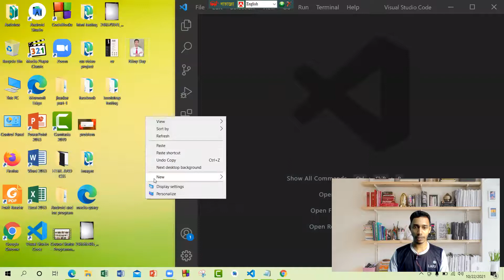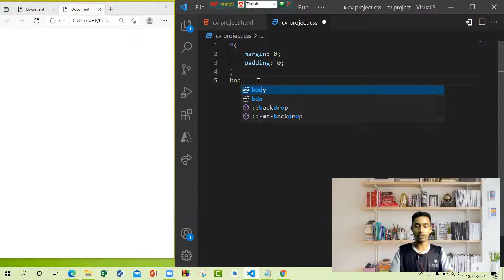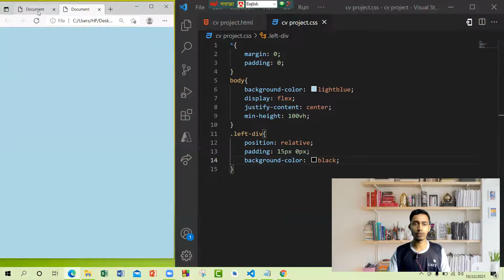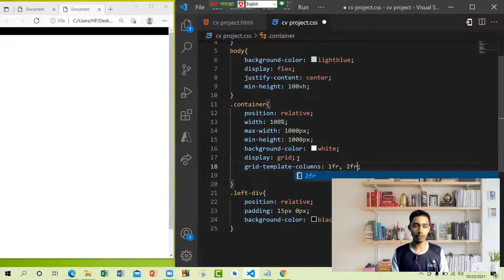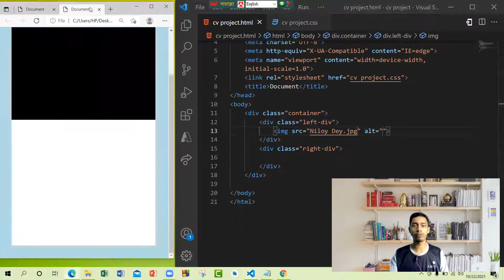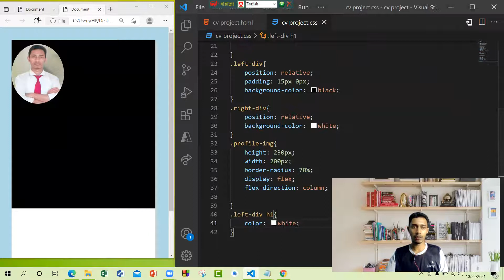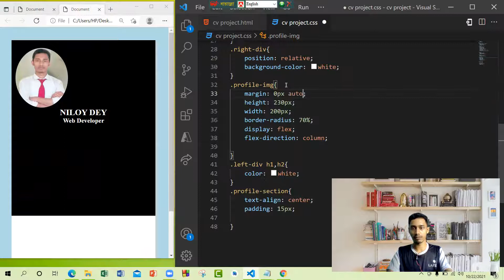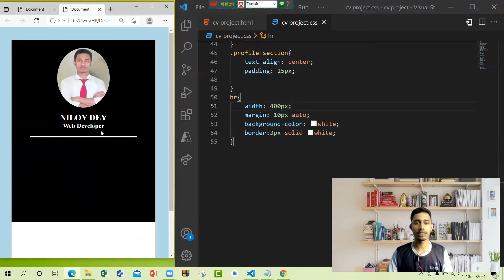CSS Bangla Tutorial 41 | How to Create Responsive CV and Resume Website using HTML and CSS.(part- 1)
what is cv ?
what is resume?
how to design cv and resume using html and css.